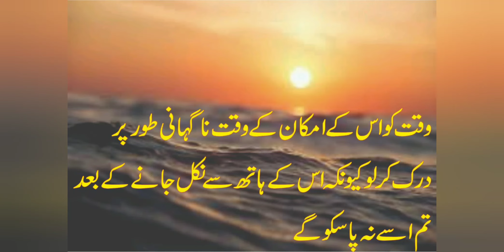WAQT Ka faida uthayen is se pahle ke........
Dynamic words aap ke liye